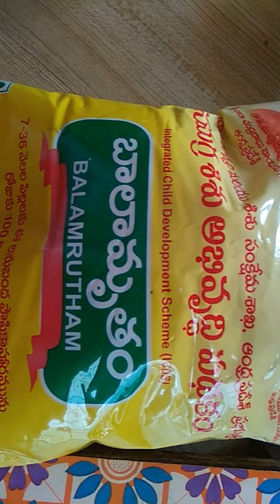బాలామృతం చిప్స్ చాలారుచిగా ఉంటాయి (Balamrutam Chips)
BALAMRUTHAM ITEMS
You can also see